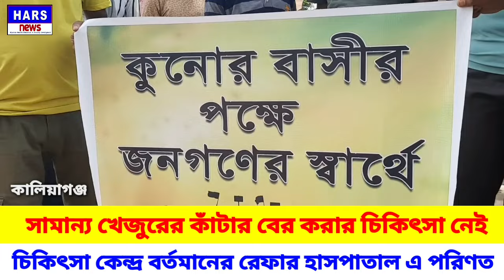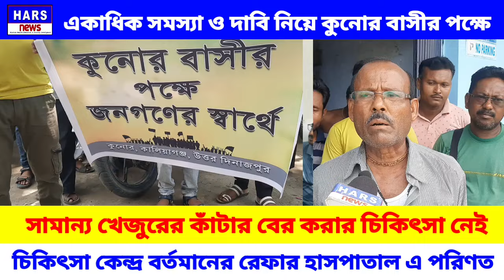Kaliyaganj : কুনোর সামান্য খেজুরের কাঁটার বের করার চিকিৎসা নেই | চিকিৎসা বর্তমানের রেফার হাসপাতাল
কালিয়াগঞ্জ এর কুনোরে সামান্য খেজুরের কাঁটার বের করার চিকিৎসা নেই | চিকিৎসা কেন্দ্র বর্তমানের রেফার হাসপাতাল এ পরিণত | কালিয়াগঞ্জ পুনর ব্লক প্রাথমিক স্বাস্থ্যকেন্দ্রে একাধিক সমস্যা ও দাবি নিয়ে কুনোর বাসীর পক্ষে। harsnews BreakingNews exclusive hospital kunor block health center treatment deputation demand health news